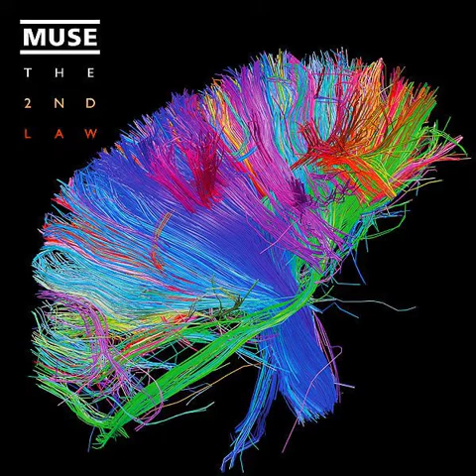MUSE - Survival - Guitar Backing Track (Prelude Piano Backing Track (In the Description))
Prelude - Piano Backing Track -